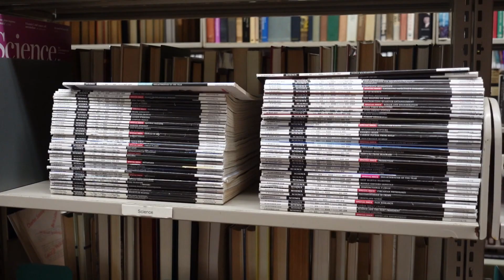Ennis & Nancy Ham Library at Rochester Christian University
library.rochesteru.edu
Rochester Christian University
Rochester Hills, Michigan